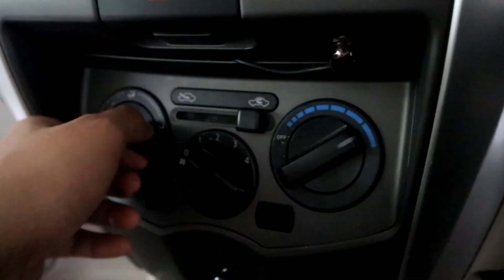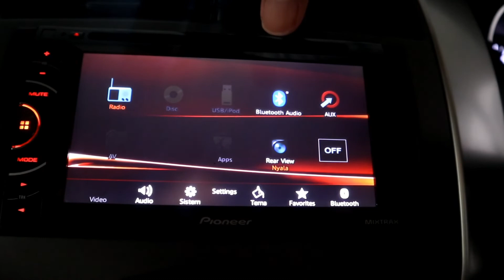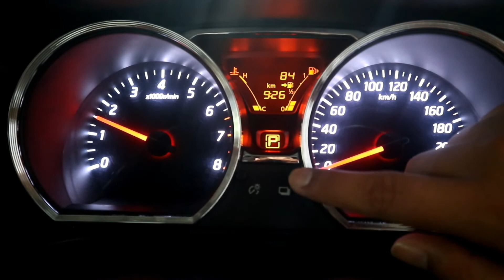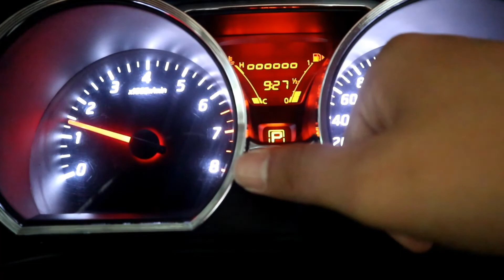DIJUAL I REVIEW NISSAN LIVINA XV CVT [FACELIFT] 2014 I ROOF MONITOR JADI CIRI KHAS LIVINA MODEL INI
Hay brek! Kali ini ada Nissan livina XV CVT Facelift 2014 nih, selalu suka dengan ciri khas mobil ini karena ada roof monitor. yuk tonton sampai habis ya.
Info Pemesanan Nissan Livina XV facelift 2014 :
CP  : Setyawan

IG : @budiawanaa & @garasimobil30
Thanks Brek!!!